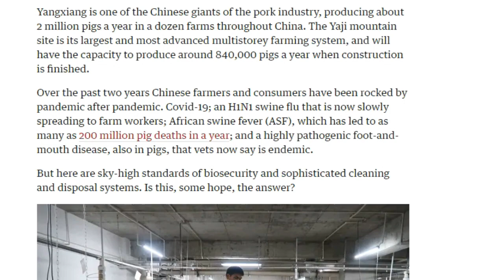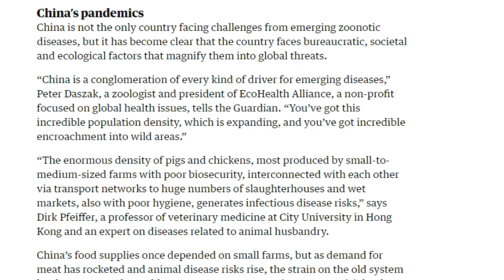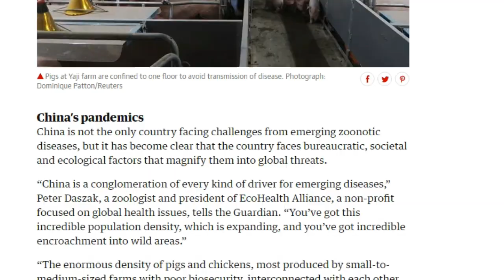တရုတ်နိုင်ငံမှ ကမ္ဘာ အထပ်မြင့်ဆုံး ဝက်မွေးမြူရေး စခန်း တိရိစ္ဆာန် ရောဂါပိုးကိစ္စ အရေးယူ သင့် ပြီလား